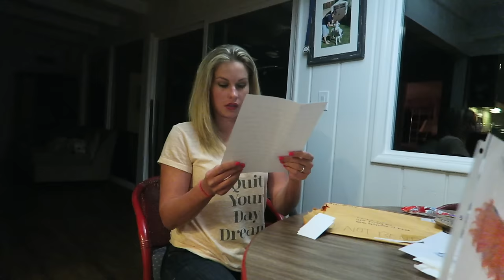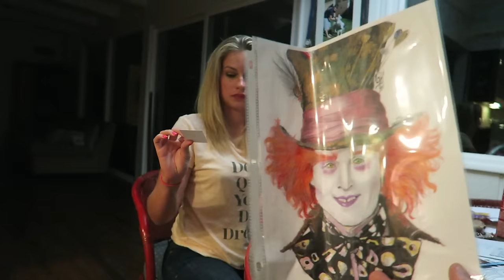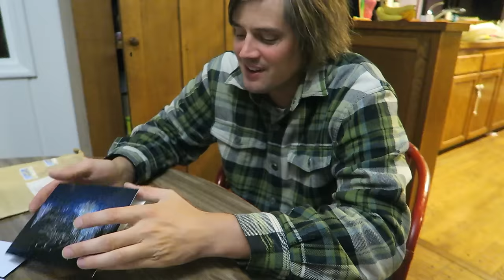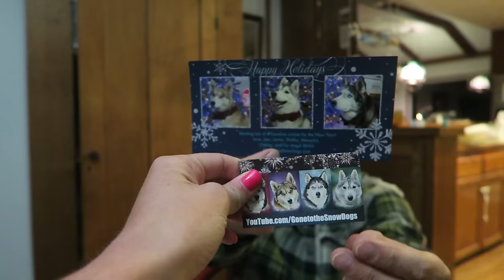MAIL VLOG DOG TREAT AND AMAZING ART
Check out this wonderful mail vlog filled with dogs, treats, and art!
TIFFANYS ART!

Johns SnapChat:
NikkiandJohn